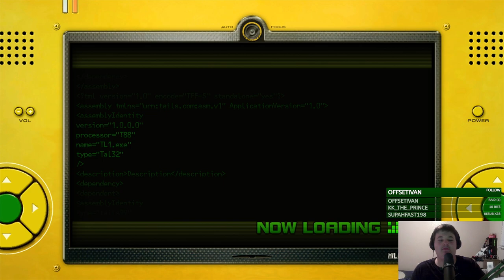Twitch Livestream - Sonic Unleashed Part 1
Gameplay starts at 12:15

If you like what you see, drop a follow on my Twitch channel to catch future streams!

Check out my discord to join an awesome, chill community, and be notified first when I go live